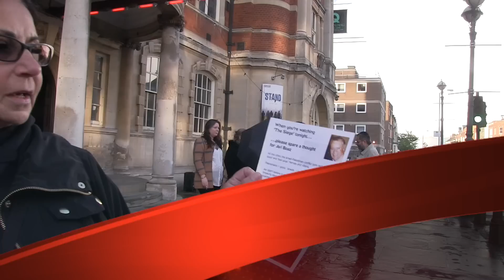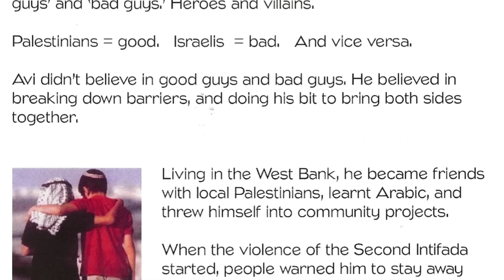Protest at Battersea Arts Centre 19th May 2015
British Jews staged a peaceful protest on the 19th May 2015 outside the Battersea Arts Centre on the opening night of " The Siege"  a play by the Freedom Theatre .

The play portrays a distorted and biased view of events in April 2002 when Palestinian gunmen sought refuge inside the Church of Nativity in Bethlehem where they remained holed up for 39 days.